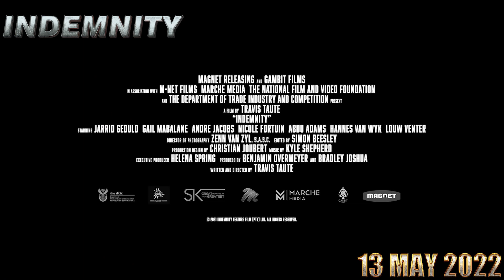INDEMNITY_LOCAL_CENTURY CINEMAX